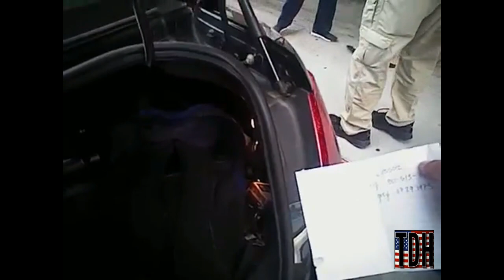Nurse Alex Wubbles Arrested By Detective Jeff Payne In Salt lake City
A viral video of a Salt Lake City nurse being arrested for denying an officer a warrantless blood test on an officer that was in an unconscious state has the Internet infuriated.